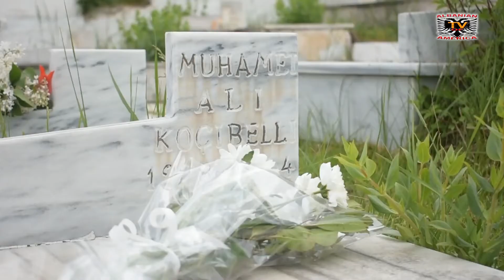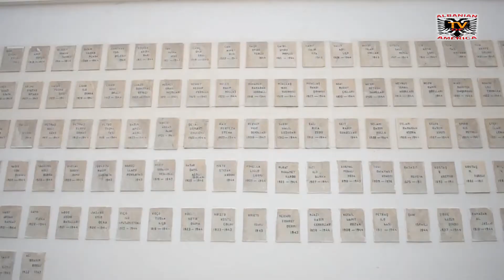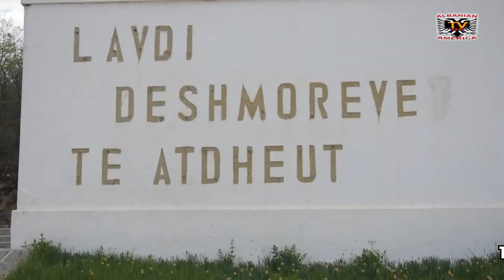5 Maji - Dita e Dëshmorëve në Korçë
5 Maji - Dita e Dëshmorëve në Korçë